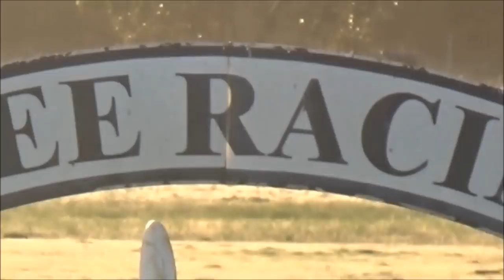TIBERIAN - Hugh Bowman - Werribee, October 10th, 2017